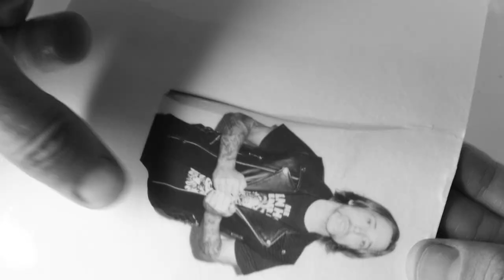Billy Talent - Polaroid Shoot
Behind the scenes look at how I turned a few Polaroids into an image displayed on massive billboards for the release of Billy Talent's End Of Me single.

Thanks to @AnalogThings  for the tips!